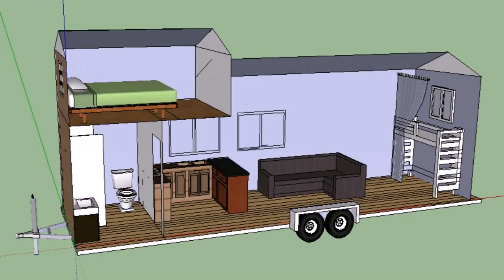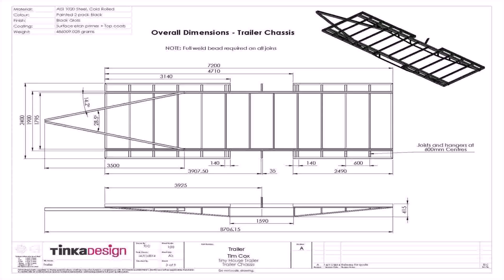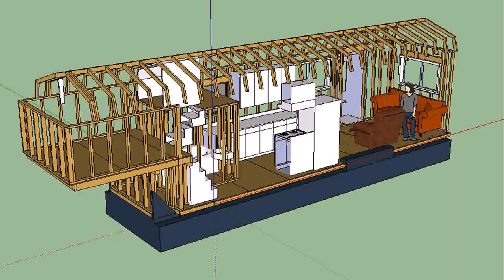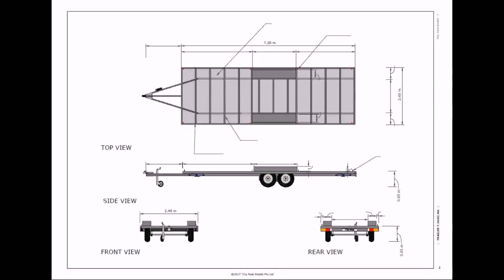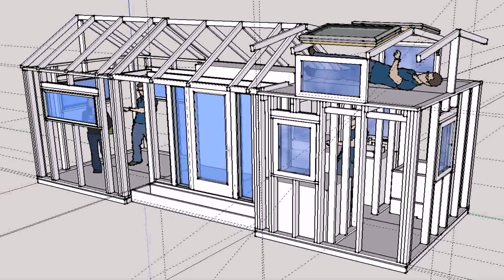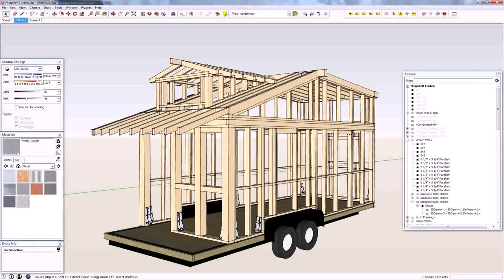Plans For A Tiny House On A Trailer (see description)